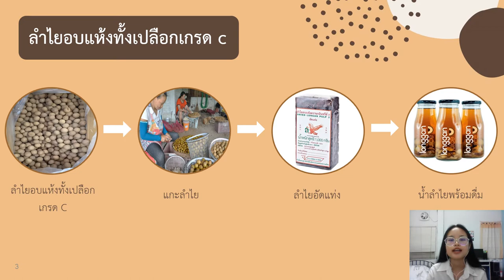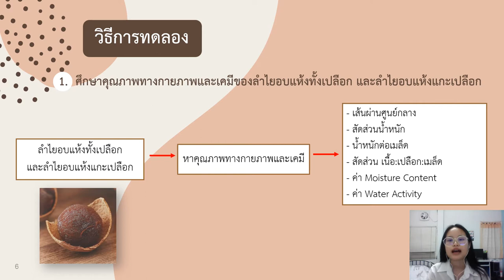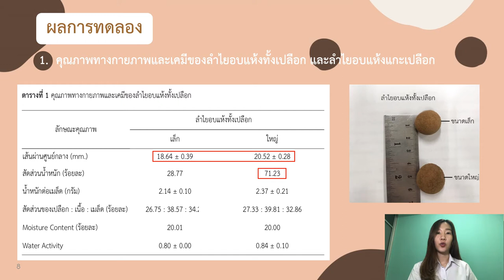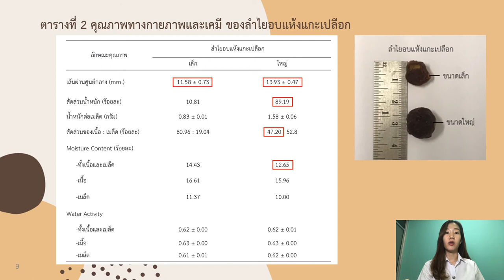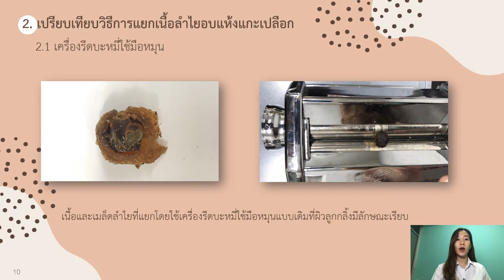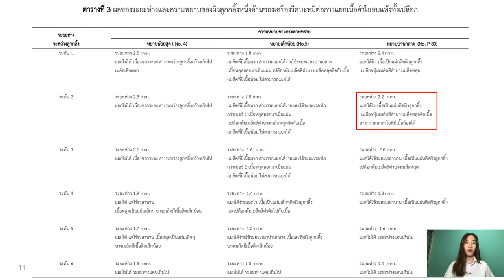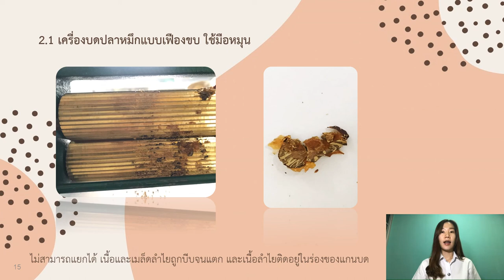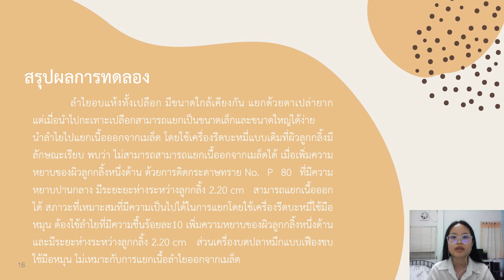Feasibility Study on Dryed Whole Longan Fruit Pulp Seperation Using Roller Machine